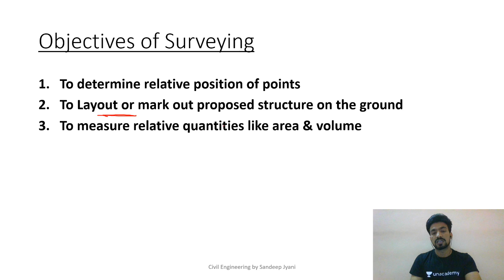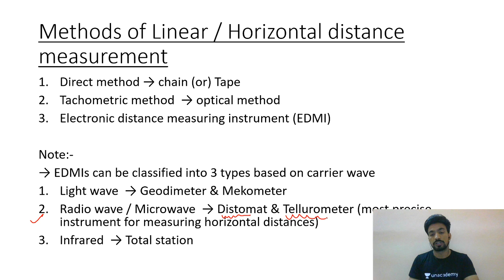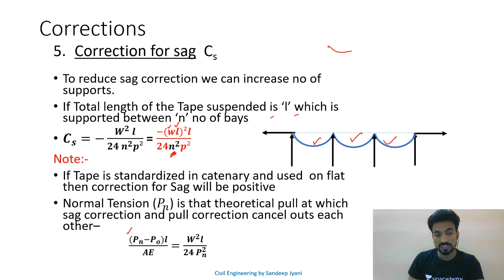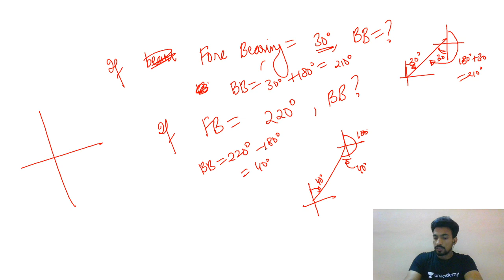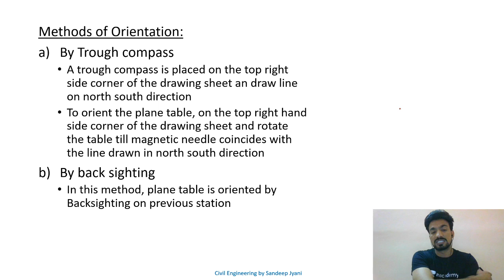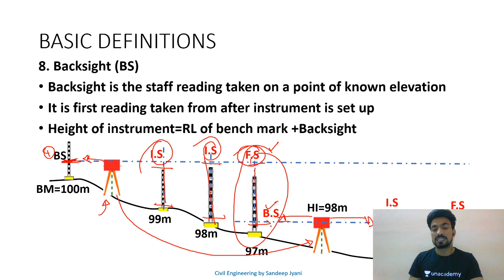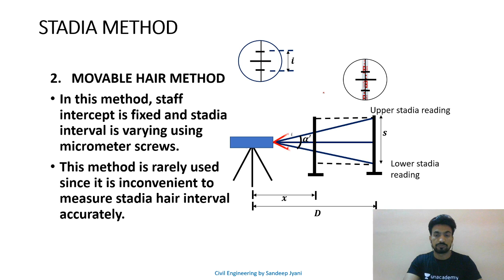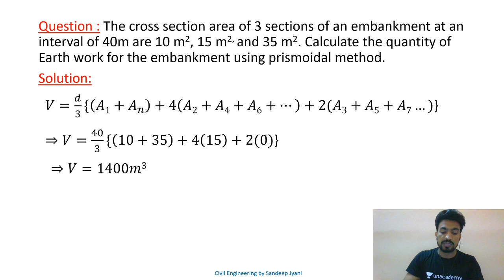10:00 PM - SSC JE 2019 (Tier-I) | Civil Engg by Sandeep Jyani Sir | Surveying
SSC JE 2019 (Tier-I) | Civil Engg Marathon Class | SSC JE Surveying | Surveying by Sandeep Jyani Sir | Surveying Civil Engineering MCQ for SSC JE Exam | Also helpful for UPPSC, GATE, IES Civil Engineering Exams

1. One Subscription, Unlimited Access
2. Learn from your favorite teacher
3. Real time interaction with teacher
4. You can ask doubts in live class
5. Limited students
6. Download the videos & watch offline

✿ Morning Shows:
05:00 AM - Current Affairs Quiz Show by Bhunesh Sir
07:00 AM - The Hindu Editorial Analysis by Vishal Sir
07:45 AM - फटाफट English by Harsh Sir
08:00 AM - Current Affairs Show by Bhunesh Sir
08:40 AM - Vocabulary Show by Harsh Sir

✿ Reasoning Super Series:
6:00 AM - Reasoning Warm Up Show by Deepak Sir

✿ RRB NTPC 2019 (CBT-1):
09:00 AM - General Awareness by Rohit Sir
09:30 AM - General Science by Neeraj Sir
10:00 AM - Reasoning by Deepak Sir
11:00 AM - Maths by Sahil Sir

✿ RRB Group D 2019:
12:00 PM - General Science by Ankit Sir
12:30 PM - Maths by Sahil Sir
01:00 PM - General Awareness by Rohit Sir
01:30 PM - Reasoning by Hitesh Sir

✿ RBI Assistant & SBI Clerk 2020:
02:00 PM - Reasoning by Puneet Sir
03:00 PM - English by Vishal Sir
04:00 PM - Maths by Arun Sir
05:00 PM - GA & Banking Awareness by Sushmita Ma'am

✿ REET, DSSSB, KVS, UGC NET & Bank:
05:30 PM - Computer by Pandey Sir

✿ SSC CHSL 2019:
06:00 PM - Reasoning by Hitesh Sir
06:30 PM - GK by Anadi Sir
07:00 PM - Maths by Naman Sir
07:30 PM - English by Harsh Sir

✿ SSC JE 2019 (Technical):
08:00 PM - Mechanical Engg. by Neeraj Sir
09:00 PM - Electrical Engg. by Ashish Sir
10:00 PM - Civil Engg. by Sandeep Sir

✿ All SSC Exams:
10:00 PM - General Studies by Aman Sir

✿ All Competitive Exams:
11:00 PM - Maths by Suresh Sir

✿ GK Super Series:
12:00 AM - Static GK by Sushmita Ma'am